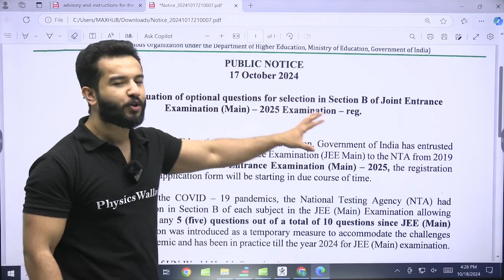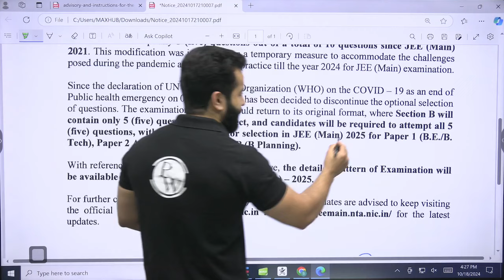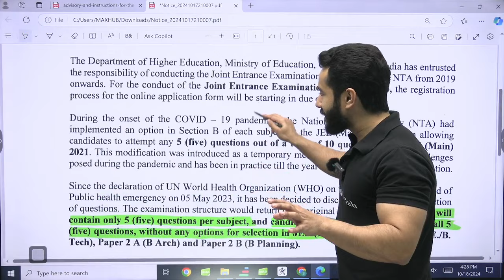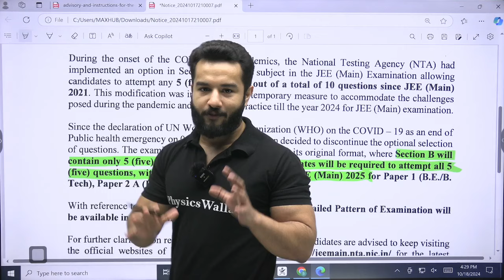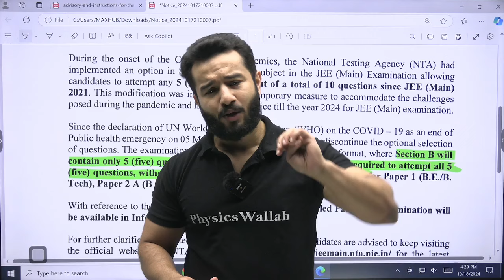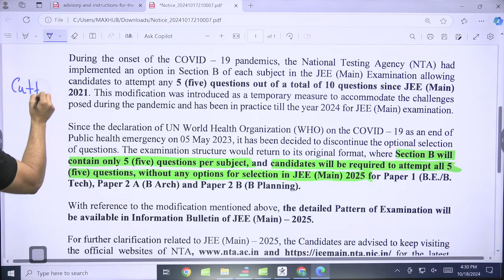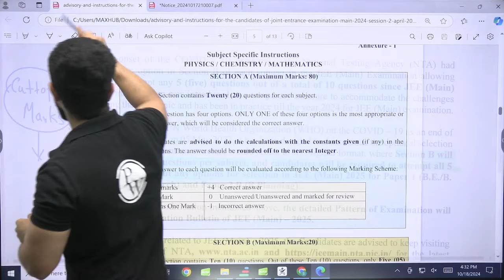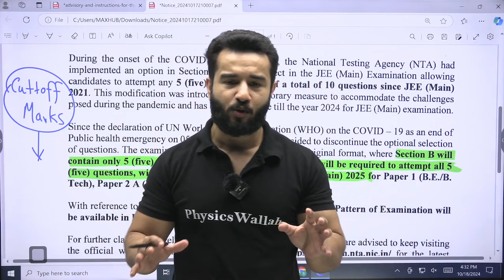NTA Official BIG UPDATE🚨 JEE Exam Pattern CHANGED?? 😱 JEE Main 2025